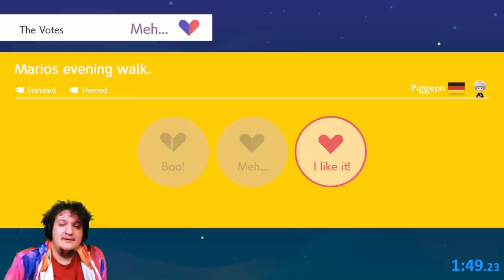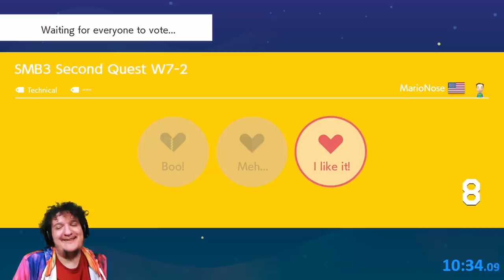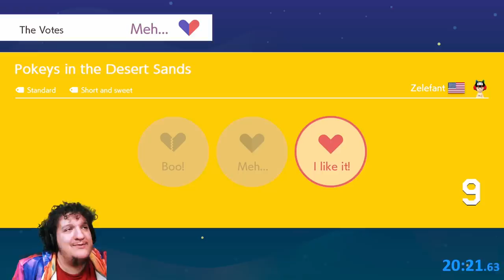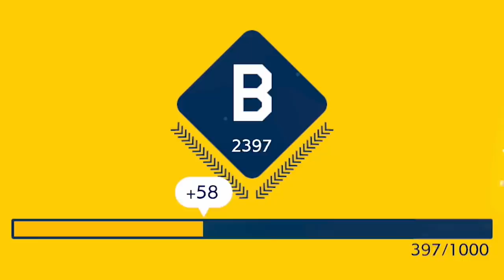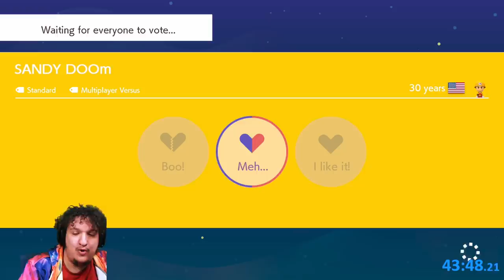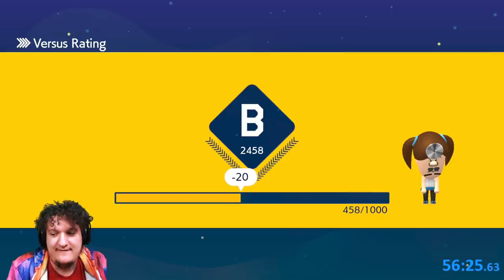Walking to the end of online